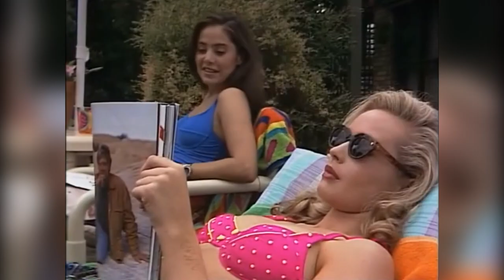Neighbours: Seven stars who appeared on the iconic soap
Neighbours, the long-running Australian TV soap opera, will end this summer after 37 years.

The announcement was shared on the show's official Twitter account on Thursday.

"We are so sorry to say that after nearly 37 years and almost 9000 episodes broadcast we have to confirm that Neighbours will cease production in the summer," the statement read.

It also added that "key UK broadcast partner" Channel 5's decision to drop the show has led to funding issues.

Following the announcement, here are seven stars that appeared in the iconic soap.